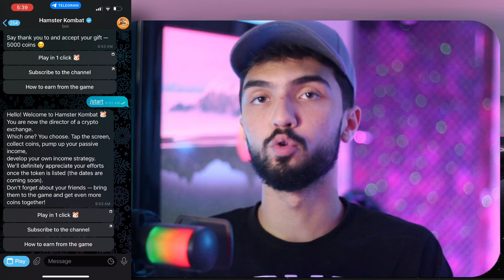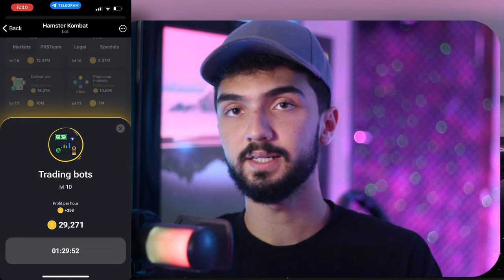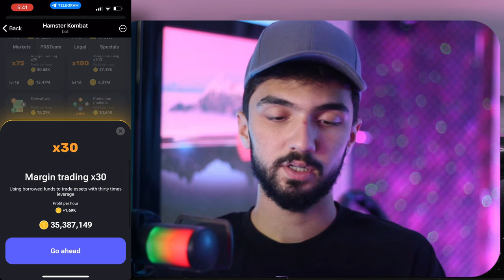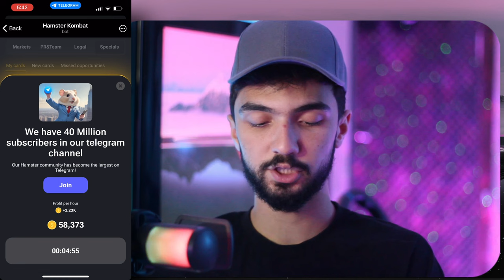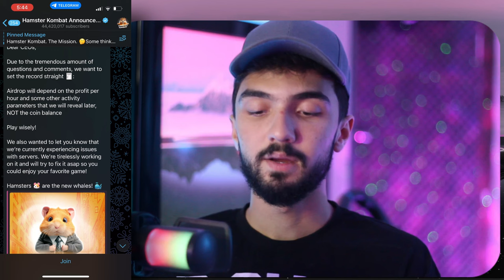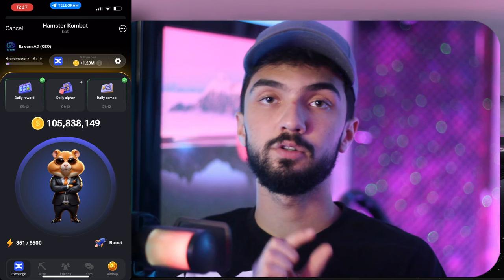بالاخره پروفیت مهمه یا سکه؟!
لینک ربات 🔽🔗